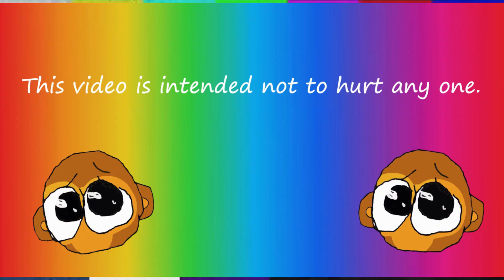Santa Claus in different languages | Google translate meme.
The  translation Meme of Santa claus in different languages in the world | MemeD | Google translation.

Languages Used in this video:
1.German
2.Spanish
3.Korean
4.Arabic
5.Swedish
6.Vietnamese
7.Russian
8.Polish
9.Serbian
10.Czech